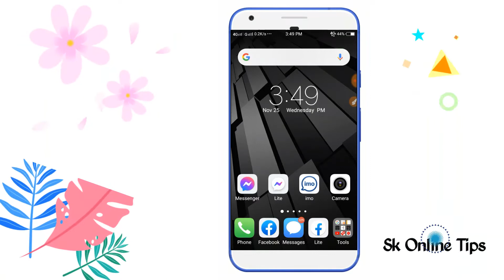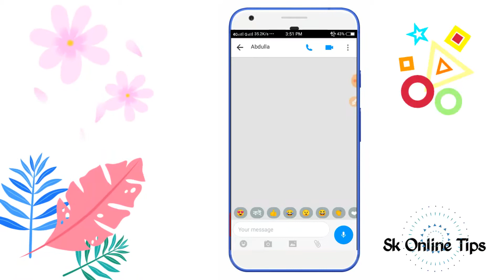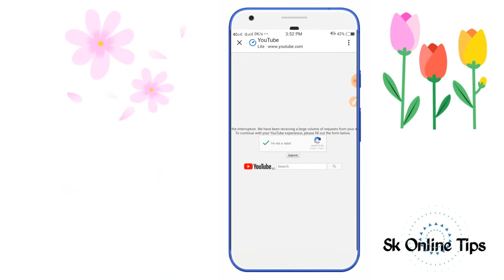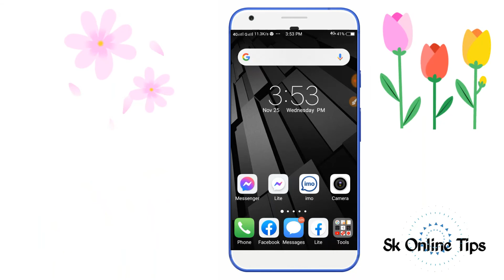Recaptch সহজেই সমাধান ll How to stop "l am not a robot" সহজেই সমাধান করুন ll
📲Tag Related keyword.

captcha problem solve
recaptcha problem solve 2021
captcha সমাধান
how to solve google captcha 2021
যে কোনো ক্যাপসা সমাধান করে নিন
captcha problem
vidmate captcha problem solve
youtube captcha problem solve 2021
browser captcha problem
l am not robot captcha,robot
captcha
problem
how to stop i am not robot
sk online tips

💥আপনাদের অনলাইন বিষয় যে কোনো সমস্যা হলে নিচের লিংকের মাধ্যমে যোগাযোগ করতে পারেন,,,,,,,,,,,